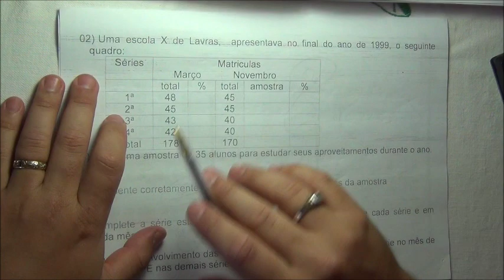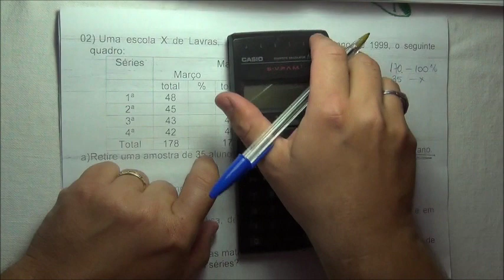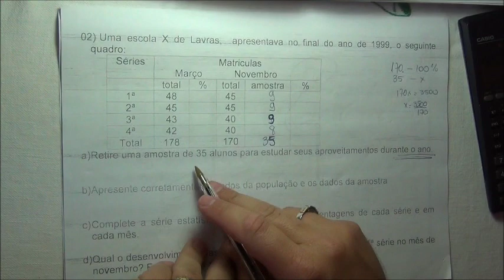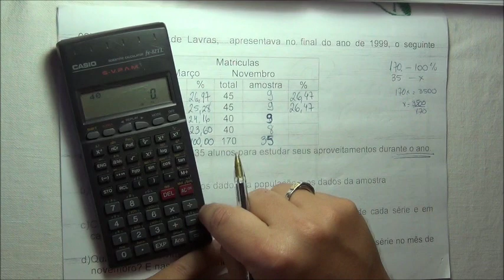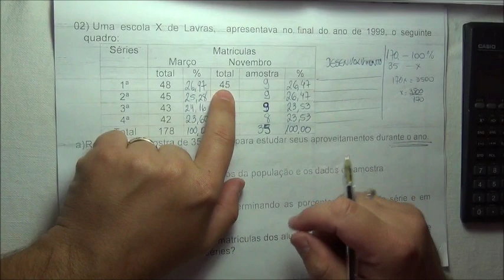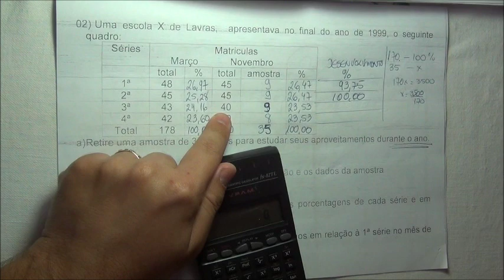3º ano do EM - 8 - Estatística - 3 - 6 - dados absolutos e dados relativos exercícios parte 1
dados absolutos e dados relativos   exercícios resolvidos